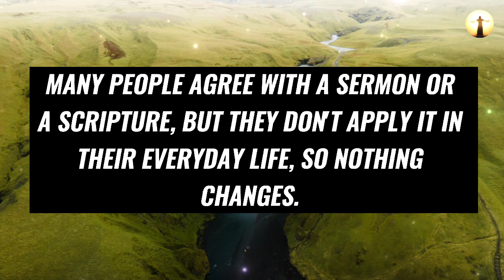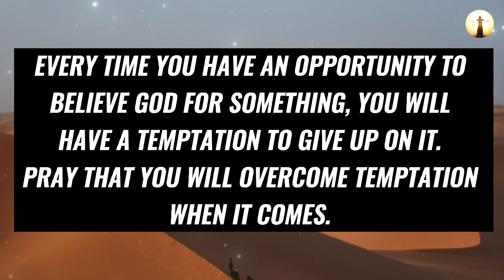God Says: Don't Skip Me, I Need You 😭 | God Message For You Today ✝️ | God is Saying Today 💯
Topics covered:

This Video Includes All These Searches 👇
1. God message for you today
2. God message for me
3. Jesus Christ message
4. God quotes
5. Bible quotes
6. Message from god
7. Prayer
8. Urgent message
9. Jesus message
10. Message
11. God says
12. Today message for me
13. God thought
14. God blessing message
15. God helps
16. Message from the heaven
17. God Jesus message
18. God's message
19. Message for God
20. Lord message
21. Message from the universe
22. Universe message
23. Law of attraction